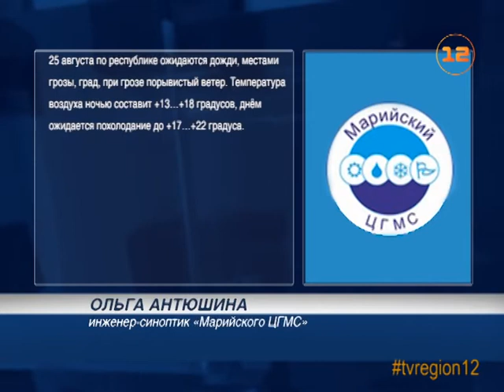Теплая погода в Марий Эл сохранится до календарной осени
Природа дала шанс наверстать упущенное!

Уже неделю в Марий Эл солнечно и жарко, что более характерно  для середины июля, чем для третьей декады августа. По предварительным прогнозам, в выходные дни сильных осадков не ожидается, термометры покажут 21-26 градусов тепла.

При этом заметно усилится западный ветер. Но основное похолодание произойдет только в начале следующей недели, когда даже днем будет не выше +20.